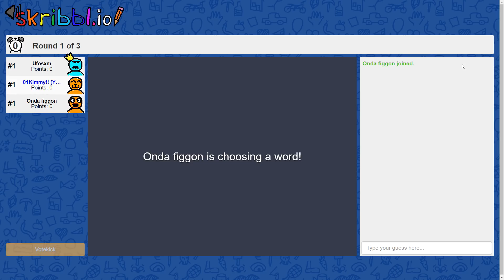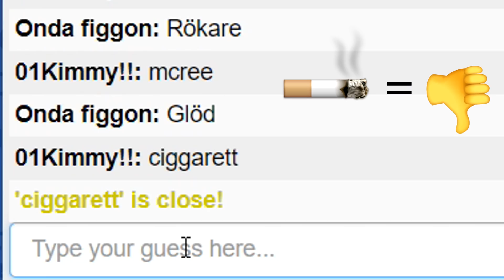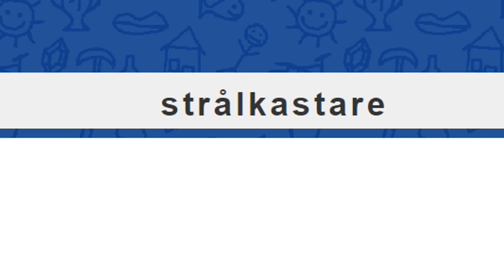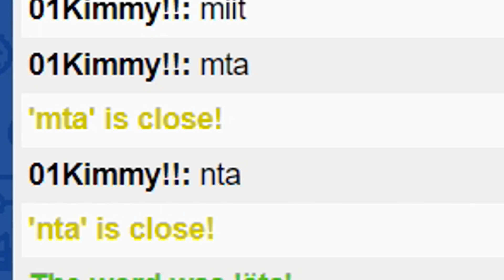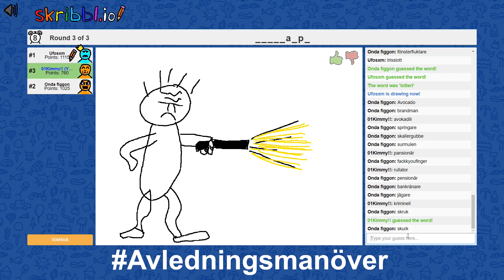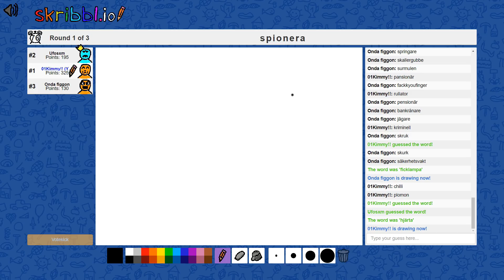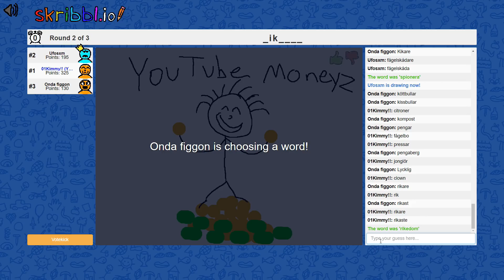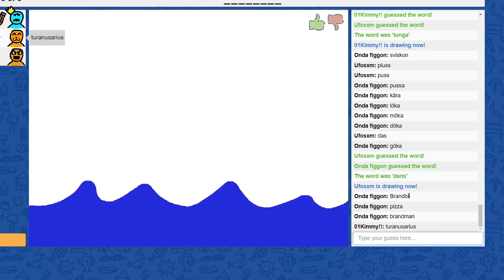"Oj nu kissar han..?" - RITA & GISSA 😅😅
Gilla du denna videon? Du får jättegärna skriva vad du tyckte om videon i kommentarsfältet :)

Har du några frågor? Kolla in här först

►POSTBOX:
Splay AB
KimmyPOWER
Östermalmsgatan 26 A
114 26 Stockholm